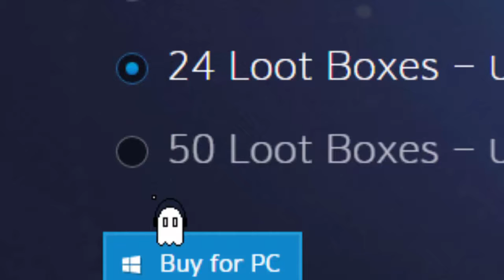Year of the Rooster 24 Loot box unboxing Ft. Zebra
Reed descrapchon pls.

Hey everybody! I'm not dead! Yet...
Here's a little (un)funny Overwatch video I put together. You'll probably see more in the future.
And don't think I'm done remixing. I've been having some problems with FL Studio which I am currently trying to solve.